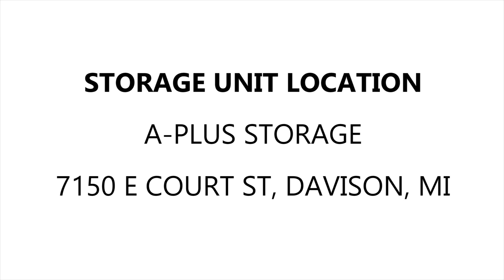A Plus Storage Davison Unit 644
In this unit you can spot a mattress, boxes, bags, clothing articles, storage bins and much more